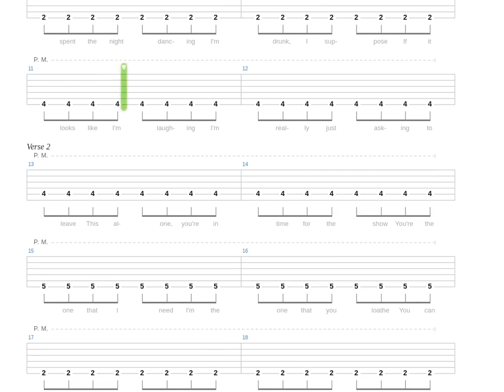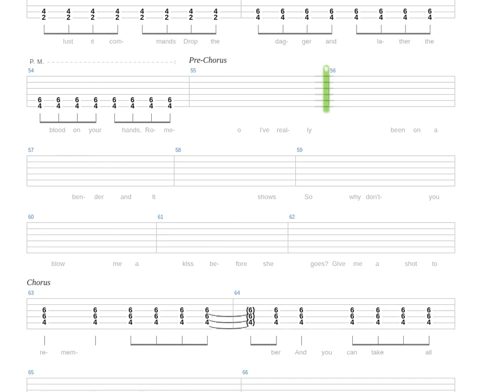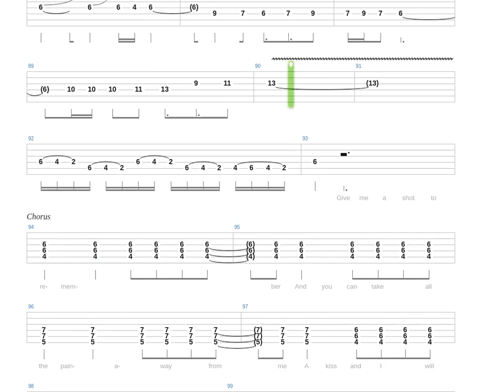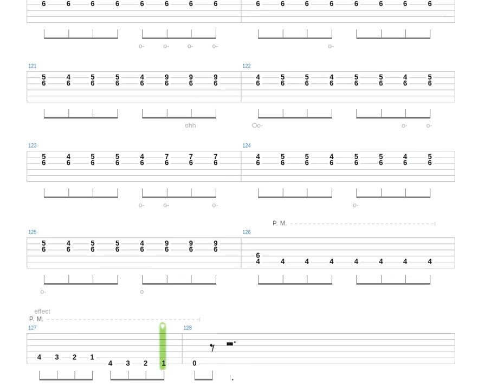The Sharpest Lives Tab by My Chemical Romance + Guitar only + Guitar tab